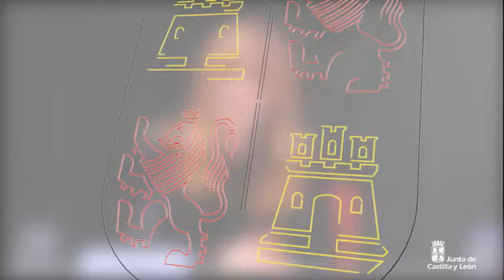Mar Sancho presenta el programa de actividades para el primer semestre de 2017 en el MUSAC